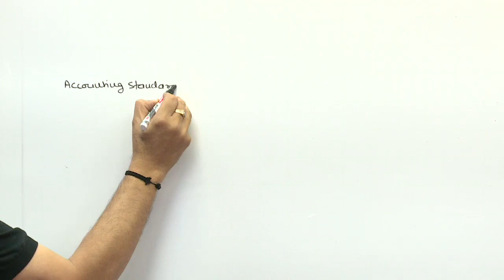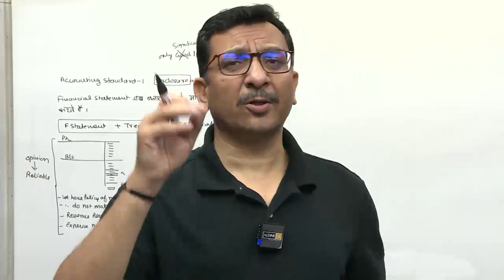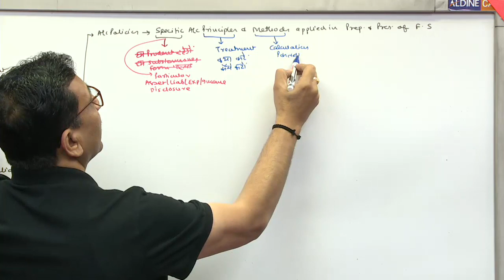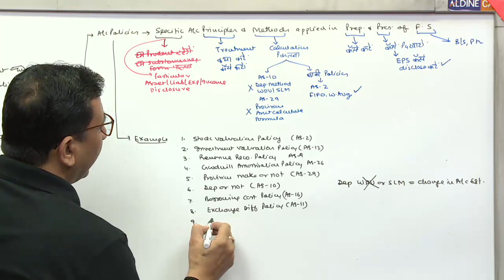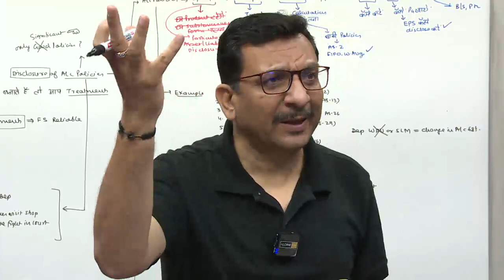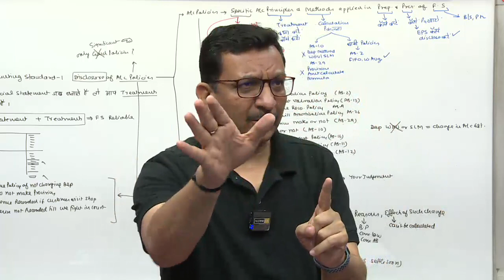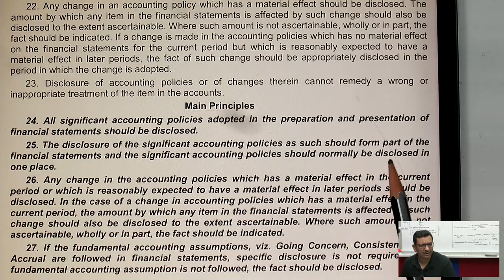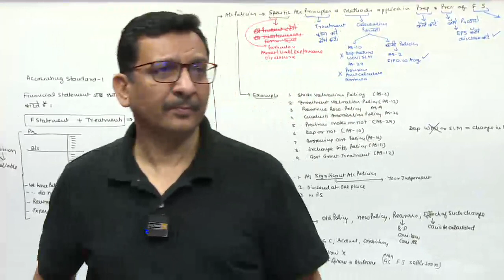CA Inter Advanced Accounting | AS 1 | Revision Video | CA Parveen Sharma